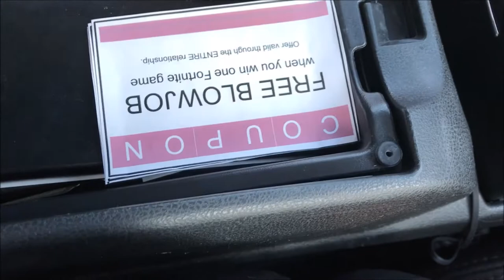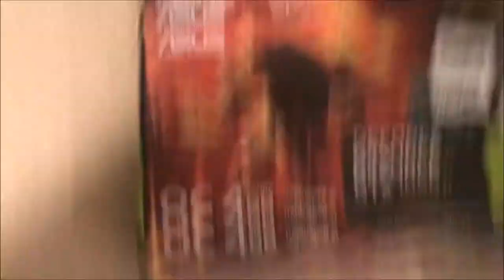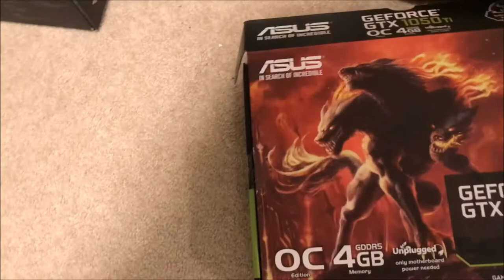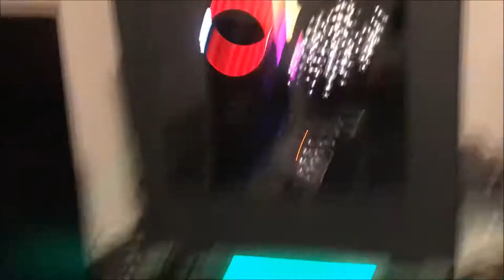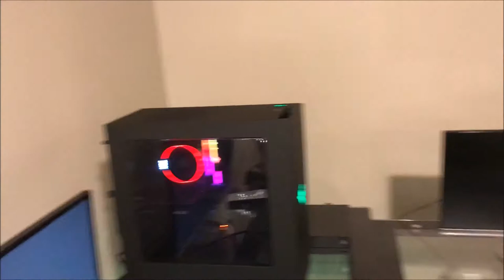Building Nsty Wings PC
We went to micro center and picked up parts to build Nsty Wings pc.
new upload schedule Monday, Wednesday, Friday.